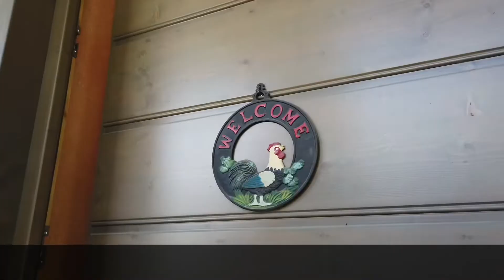Valdisotto Cepina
Residenza Alpina